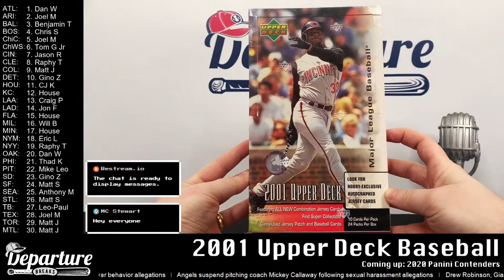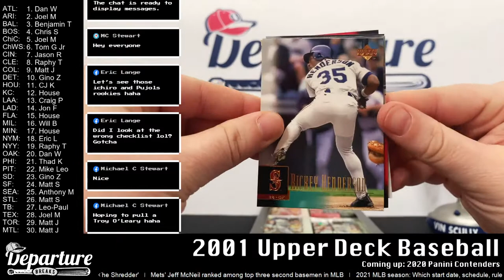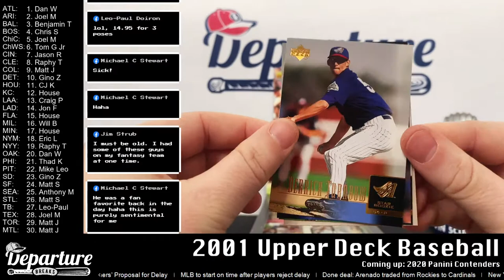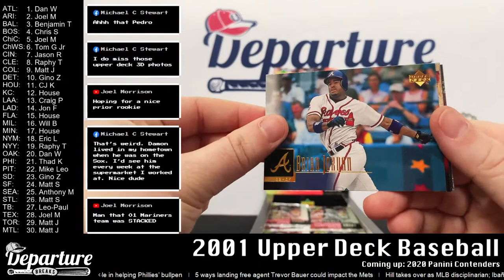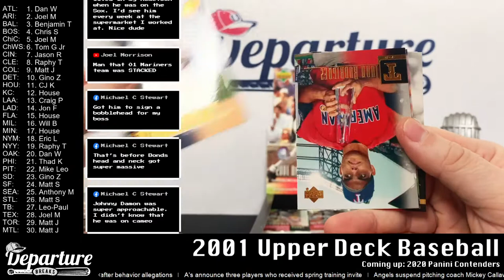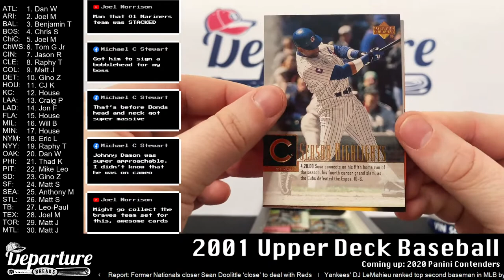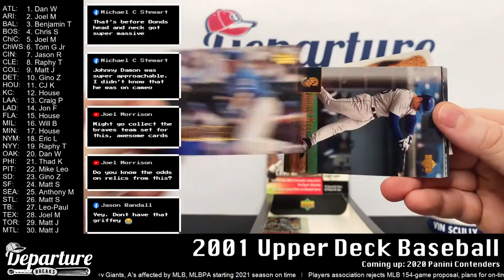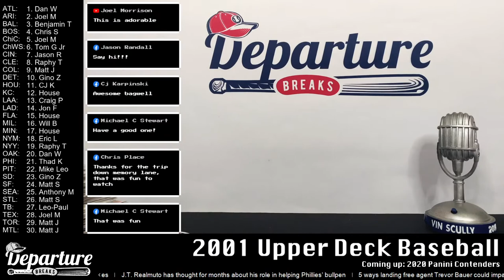2001 Upper Deck -- Pick Your Team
We're shooting back in time twenty years tonight, to crack open a box of 2001 Upper Deck! 24 packs, with ten cards per pack, we'll be searching for plenty of cool inserts and parallels, along with chances at relics and autos.